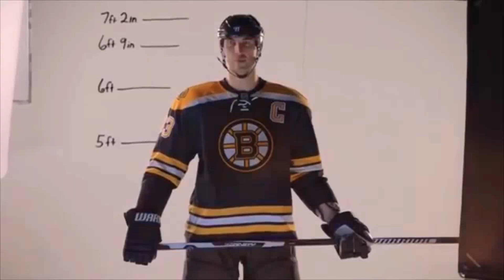Edmonton Oilers Pre Season Review Thus Far...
What is up guys! Back with a beauty of an epi! In todays epi, I'll be giving you my thoughts on some of the players that I have watched thus far! There have been a lot of positives, especially on Oilers forward Dylan Holloway, who I think will be an absolute lock for starting the season here in Edmonton! So as always guys, feel free to voice your opinions in the comment section below. Who has impressed you? Thank you all so much for being very patient. My space is almost set up which means there will be a lot more hockey content coming your way once it's done, and not just Oilers talk!